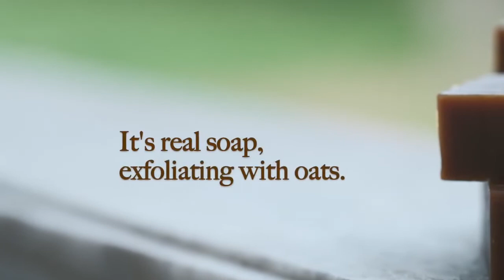S‚nsotica Soap Ad film Handmade Soap Oatmeal Artisanal Soap DocArt Productions